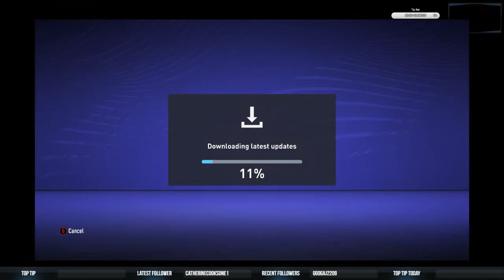MikeyWylie Streaming on PC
Streaming Pc games on my channel Currently